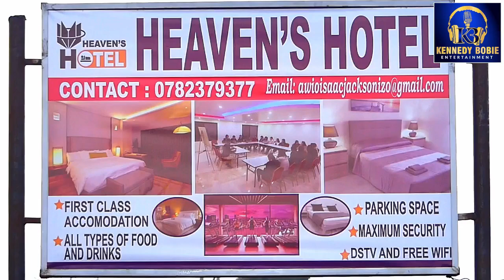Acholi Traditional Ajere Dance Atapara SS Students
Atapara SS is located in Oyam District, this video brings to you the Acholi Traditional dance Ajere Performance by Atapara SS Students during the dedication function at Atapara secondary school, watch enjoy and please subscribe and ring the bell notification icon to be able to get notifications of all our new videos